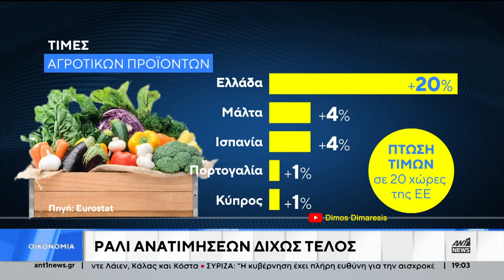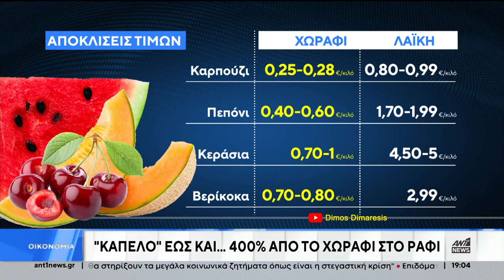Καπέλο έως και 400% από το χωράφι στο ράφι